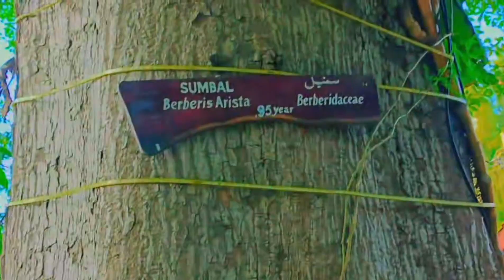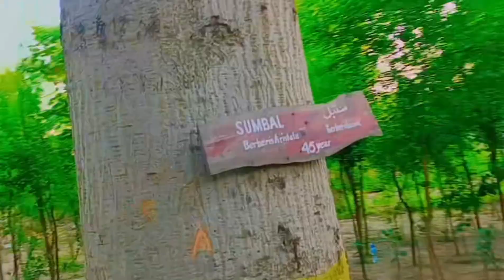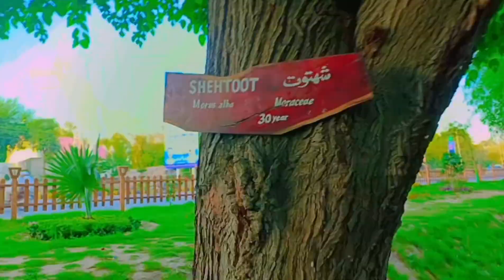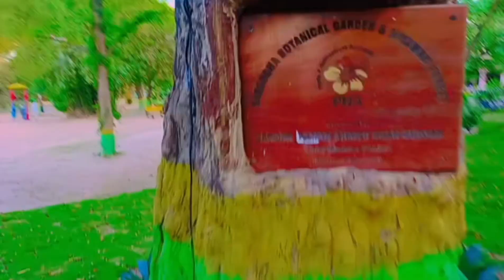Age of trees 🌲🌳🌴 nature treeslovers treehouse trees #